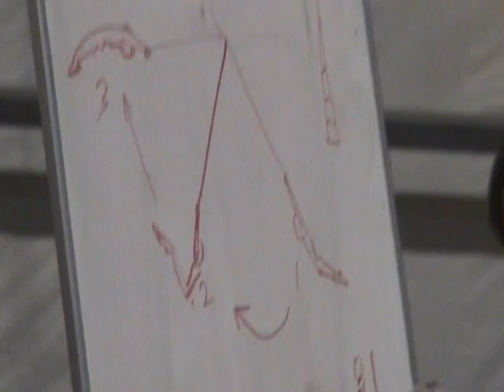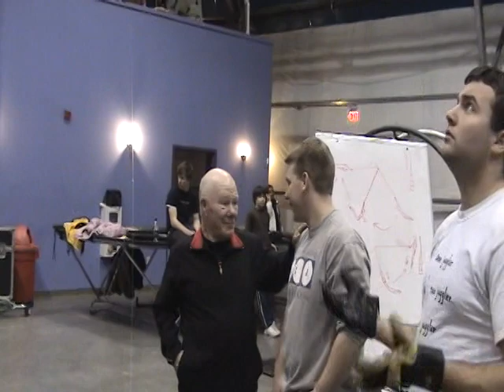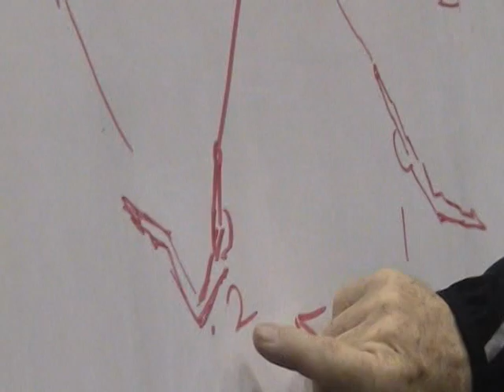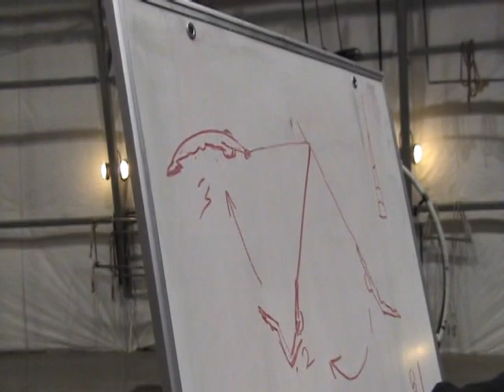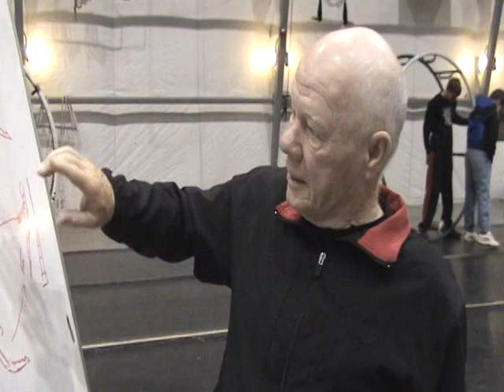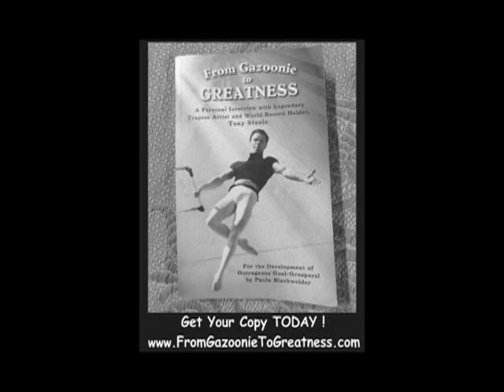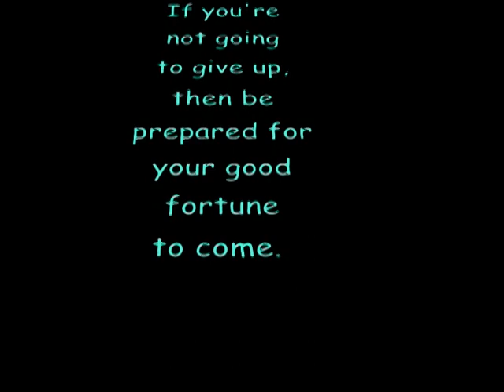TONY STEELE - My Favorite Gazoonie!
Greetings! Here is a film starring the Great Tony Steele when he was visiting Minnesota in 2005. "Uncle" Tony is a Legendary Trapeze Artist and World Book Record Holder.  His inspirational book, "From Gazoonie to Greatness" by Paula Blackwelder is a must read for anyone to get or stay motivated! Your jaw will drop as you watch him in action while coaching, connecting with other Circus Folks, clowning around and FLYING, yes, FLYING. Stupendous! Tony is my Super Hero. So sit back and enjoy the show. Featured music "Laissez Nous Jouer" ("Let Us Play") with Hubert Gall. Love from Diana (Jazmin's Grandma.) PS The film lasts about 25 minutes.